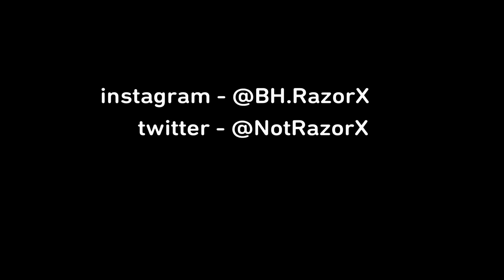This PS4 player will blow your mind.